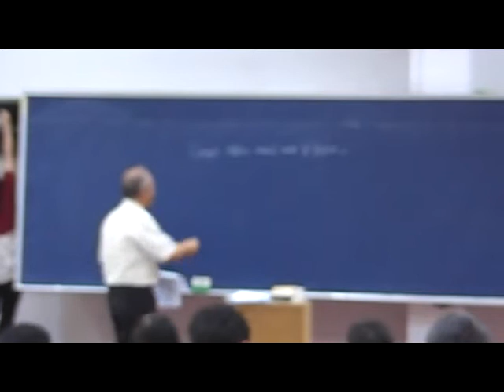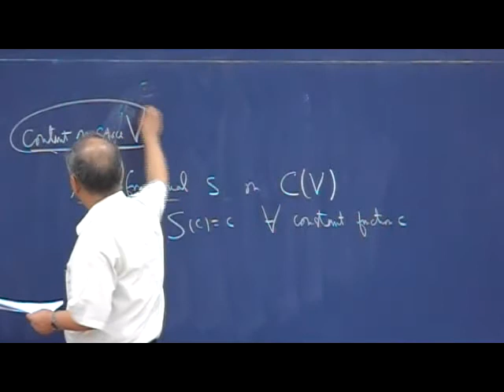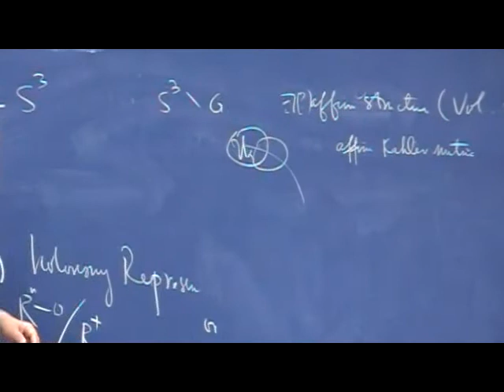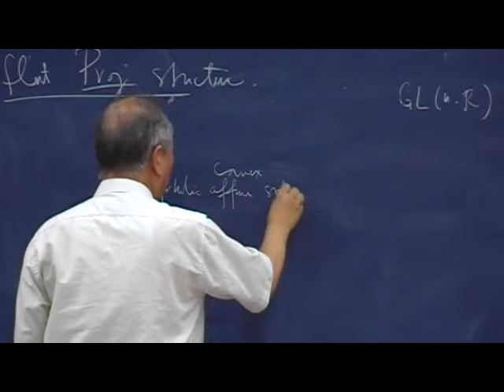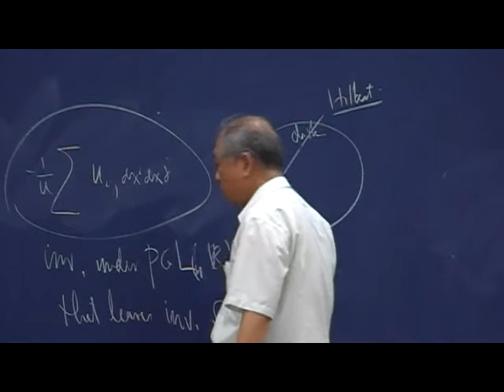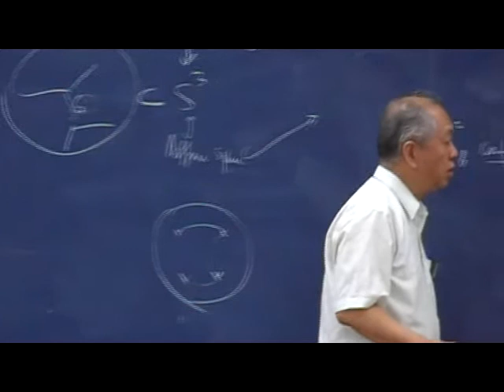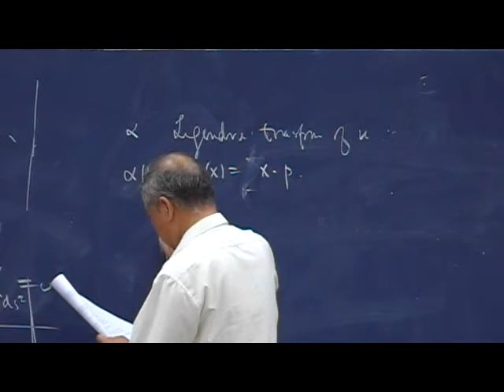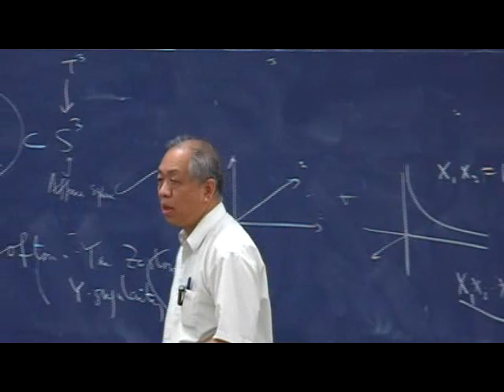Open problems and discussions (VIII) by Prof. S T Yau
【Distinguished Lecture Series of S. T. Yau】
Open problems and discussions (8)
丘成桐教授 ( Harvard University, USA & 臺灣大學數學系 )
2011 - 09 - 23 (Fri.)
15:30 - 16:30
101, Mathematics Research Center Building (ori. New Math. Bldg.)